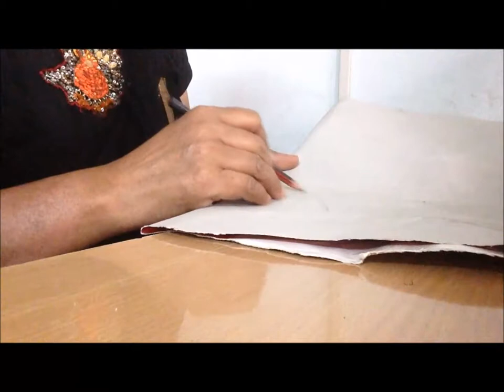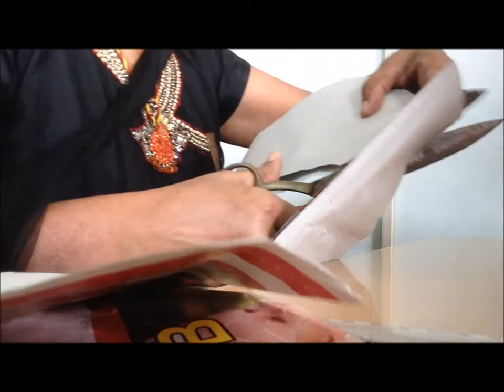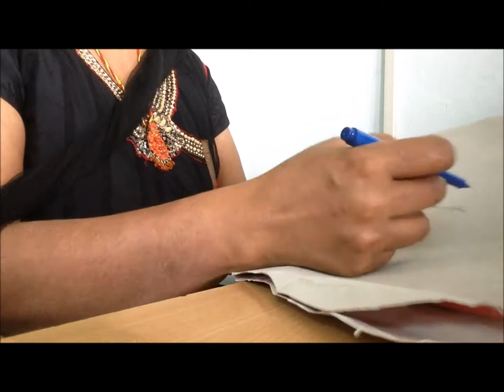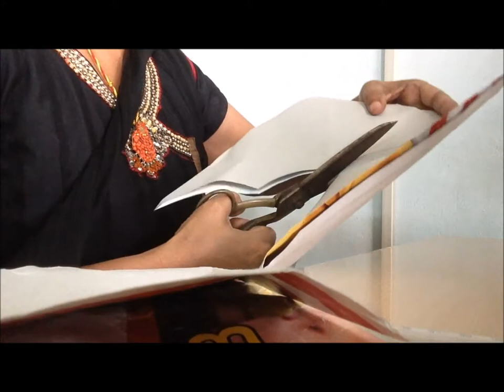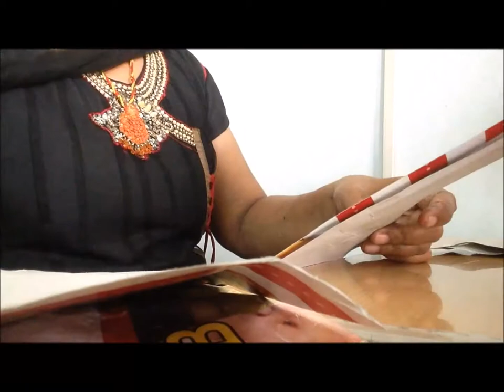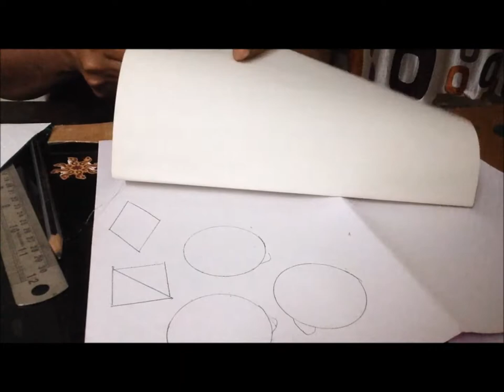Paper Crown - കിരീടം